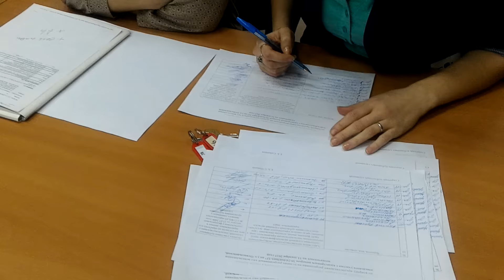Результаты слушаний по Охмыльцеву